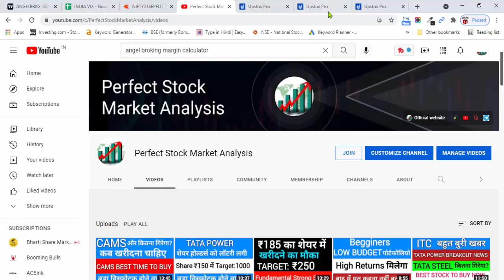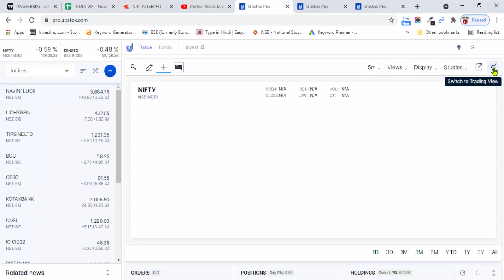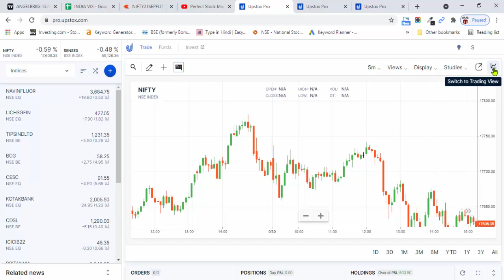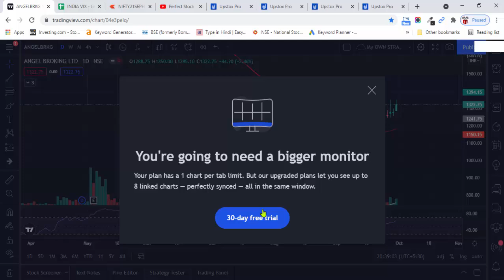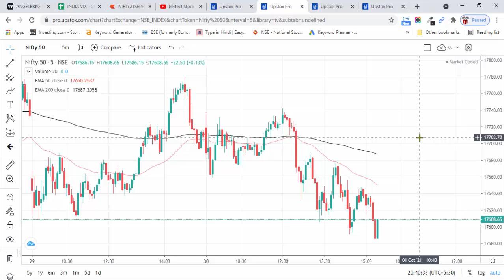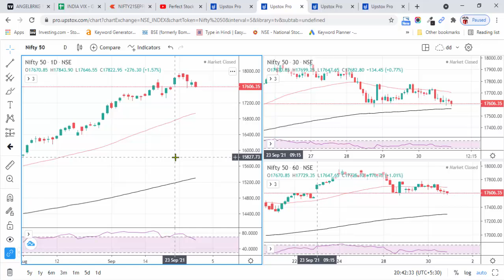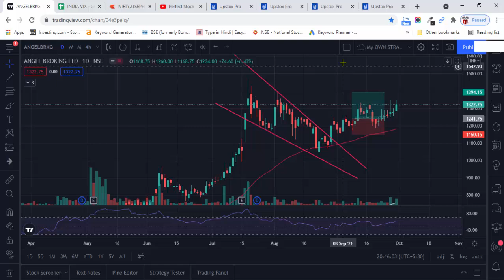Free में एक से ज्यादा Time Frame Chart कैसे लगाये Free multiple time frame Chart trading Tradingview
Free में एक से ज्यादा Time Frame Chart कैसे लगाये,Free multiple time frame Chart trading,Trade,multiple time frame analysis,trading with multiple monitors,stock market,stock market crash,trading with,trading with rayner,best trading app,free trading strategy tester,free trading software for pc,tradingview,Free multiple time frame Chart trading Tradingview,investing.com,moneycontrol pro benefits,stock screener

Stock Market Website-

Free Demat account open link follow click

windsor brokers review,
xm leverage,
xm group review,
mt5 webtrader,
udemy stock trading,
xm zero spread account,
fbs webtrader,
fbs 100 deposit bonus review,
hycm technical snapshots,
xm deposit methods,
xm metatrader 4,
fbs mt5,
oanda demo account,
stock trading udemy,
ib octafx,
exness mt5,

tickmill demo,
tickmill demo account,
tickmill 30 bonus,
tickmill no deposit bonus,
tickmill welcome account,
tickmill minimum deposit,
tickmill bonus,
tickmill spread,
free bonus forex brokers,
free bonus forex,
forex brokers with bonus,
octafx spread,
metatrader 5 brokers list,
best mt5 brokers,
forex no deposit bonus 2020,
forex metatrader 5,
metatrader 5,
welcome bonus forex,
no deposit bonus forex 2020,
low leverage forex brokers,
forex deposit bonus,
tickmill mt4,
tickmill broker,
no deposit forex bonus 2020,
windsor forex,
forex bonus,
best forex bonus,
best broker for metatrader 5,
mt5 trading platform,
metatrader 5 minimum deposit,
mt5 brokers,
metatrader 5 brokers,
trading bonus no deposit,
forex no deposit bonus without verification,
tickmill forex,
metatrader 5 stock brokers,
forex trading free bonus no deposit,
no deposit bonus 2020 forex,
tickmill mt4 download,
best forex deposit bonus,
forex brokers with welcome bonus,
forex welcome bonus 2020,
octafx review quora,
mt5 demo account,
free no deposit bonus forex,
octafx live account,
forex rebate,
xm global mt5 2,
best forex broker with free bonus,
octafx mt4 pc,
forex brokers with deposit bonus,
live trading cryptocurrency,
no deposit forex brokers,
windsor brokers review,
forex trading practice account,
demo account trading,
trend trader,
forex market online,
price action trader,
fx demo account,
best trading broker,
trading live,
forex broker,
metatrader 4,
metatrader 5,
babypips,
scalping strategy,
forex strategies,
mt4 indicators,
octafx copy trading,
best brokers,
fibonacci trading,
forex trading strategies,
best stock trading platform,
cfd trader,
best brokerage accounts,

zerodha kite,
forex trading,
forex,
trading platform,
forex online,
zerodha account open,
zerodha brokerage calculation,
sharekhan mini,
zerodha brokerage,
stock broker,
forex market,
currency trading,
forex live,
streak zerodha,
fyers web,
upstox brokerage,
trade angel broking,
forex account,
open zerodha account online,
forex practice account,
upstox open account,
demo account trading,
trend trader,
forex market online,
price action trader,
fx demo account,